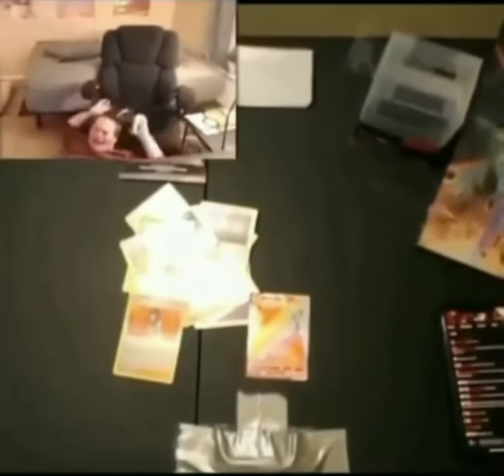When a mf bends fat gay pikachu... (pain) (must watch) (life ruined)